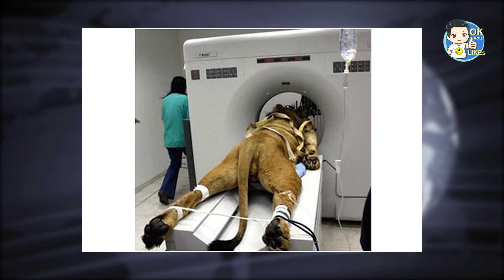30 ภาพตัดต่อ อย่างปั่น จนคนหลงเชื่อ ว่าเป็นเรื่องจริง | OKyouLIKEs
เดี๋ยวนี้ใครๆก็ติดโซเชี่ยล ทั้งยูทูป เฟซบุ๊ก ติ๊กต๊อก ได้โพสรูป ได้อัพโหลดคลิปวีดีโอสนุกจะตาย ซึ่งวันนี้โอเคยูไลค์ จะพาคุณไปชมรูปภาพ ที่เชื่อว่าหลายๆคน คงจะเคยผ่านสายตากันมาบ้าง โดยที่ไม่รู้ว่ามันคือภาพตัดต่อเพื่อสร้างกระแส เรียกยอดไลค์ หรือที่ศัพท์วัยรุ่นชอบเรียกว่า "อย่างปั่น" นั่นเอง

พบกับเรื่องแปลก เรื่องสนุกๆ มีสาระ และการจัดอันดับโดยนาย เค ปกาศิต

4 ประติมากรรม จูบตะลึงโลก !! กับความเป็นมาอันน่าทึ่ง
30 ภาพ กวนๆ ฮาๆ ประสาชาวเน็ต โซเชียลสนุกจังเลย 2
10 อันดับ ภูตผีปีศาจ ในตำนาน อันน่ากลัว จากทั่วโลก 2
5 วิธี การเอาชีวิตรอด ในวันสิ้นโลก ที่อาจเกิดขึ้นได้ !!
30 มนุษย์ ไอคิวศูนย์ สมงสมองไปหมดละ